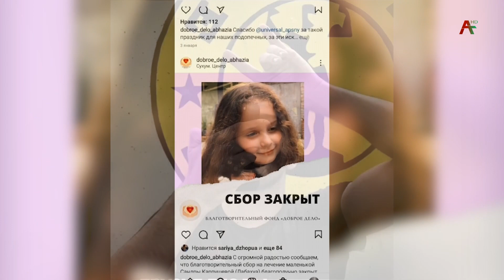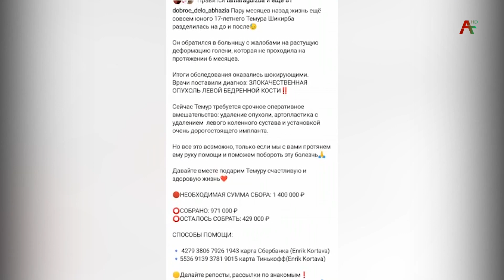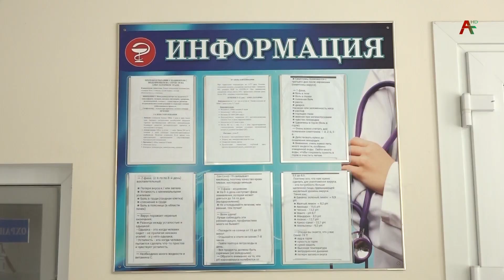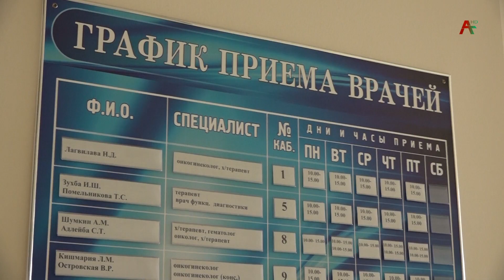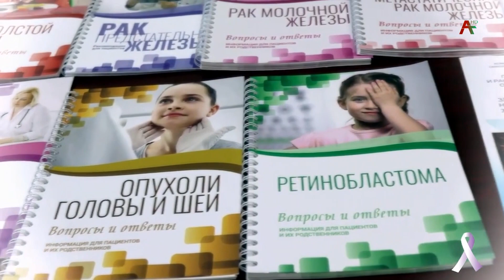4 февраля – Всемирный день борьбы против рака.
Именно рак до сих пор остается одним из самых опасных и малоизученных болезней. На сегодняшний день с онкологическими заболеваниями борются десятки миллионов людей по всему миру.  Как отмечают специалисты, эту болезнь можно победить на ранних стадиях, если обратиться за медицинской помощью своевременно. Рак не приговор. В нашем следующем репортаже истории людей, которые борются с этой страшной болезнью.